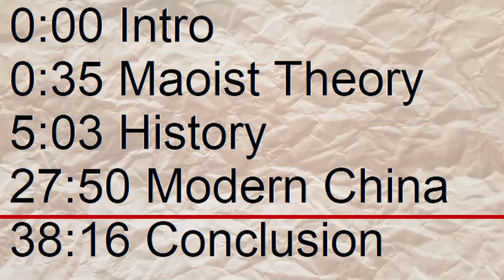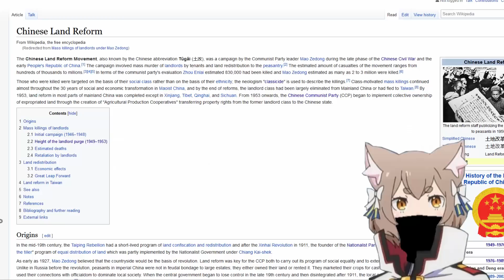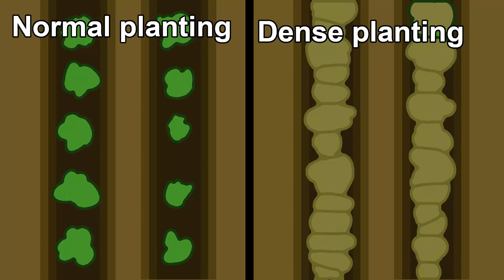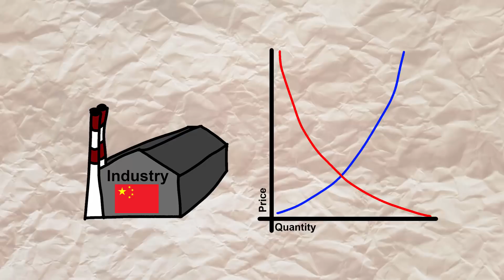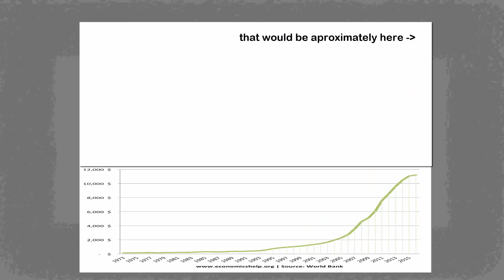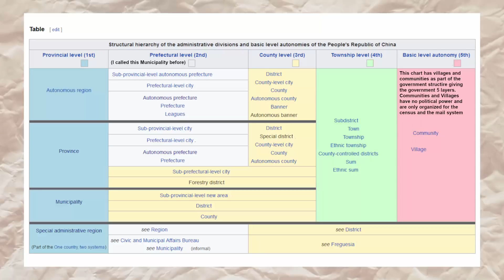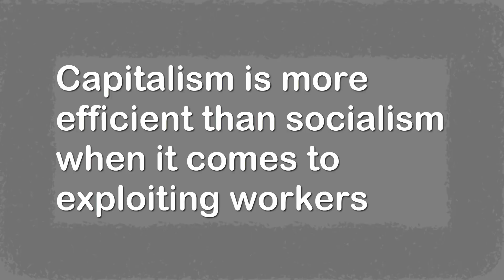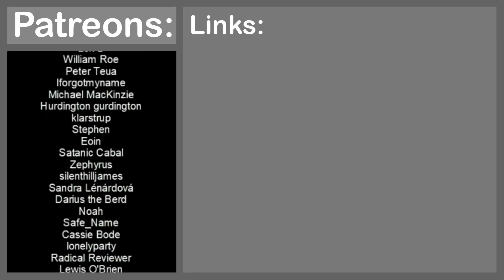How does China work?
This video is an in depth explanation of the history of the people's republic of china, as well as an explanation of the Maoist theory and modern praxis. I go over Maoism and explain it's philosophy and origin, then I explain the ways Mao tried to implement these changes with the first and second 5 year plan, along with land reform and collectivization. I then in depth explain the history of the PRC since 1948 to gain an understanding of china and it's history before spending a long part of the video explaining the way the current Chinese government works. I explain the different administrative divisions and their purpose, along with how the elections work.

Timestamps:
0:00 Intro
0:35 Maoist Theory
5:03 History
27:50 Modern China
38:16 Conclusion

Transcript: (at least as much as yt allows me to add here)
Hello everybody. The people’s republic of china is one of the largest and most important nations on earth. And it just so happens to be that it’s a very controversial topic among leftists. In this video I cand the way the government and economy works right now. And yes, I will answer the long-asked question. “Is china a socialist nation?” Strap in, this is gonna be a long one.
To understand modern china, we must understand the man and the ideology that founded it. Between 1927 and 1949 there was a civil war raging in china. It was interrupted by a Japanese invasion but eventually the communists under Mao-tse tung won and took over all of china.
Maoism is an evolution of Leninism. Remember, Leninism is an ideology designed to create a socialist state without the people having a lot of class consciousness and without having late stage capitalism. To achieve this the people who have class consciousness form a vanguard party which then takes over, develops the industry, educates the people and eventually gives the control over the economy to the workers to reach socialism.
Mao took this theory and adapted it. His party wouldn’t only be made up of Marxist intellectuals, instead farmers and the few industrial workers, which were in china were invited to the party. This party is supposed to always stay in touch with the people, it’s called mass line, and it’s because Mao considered the communist party of the Soviet Union to be divorced from the masses. We’ll see the influence of this when we look at the current government structure.